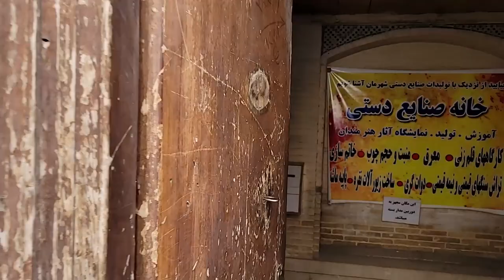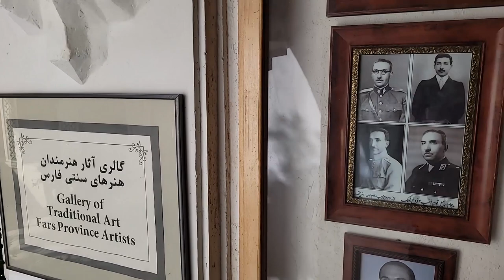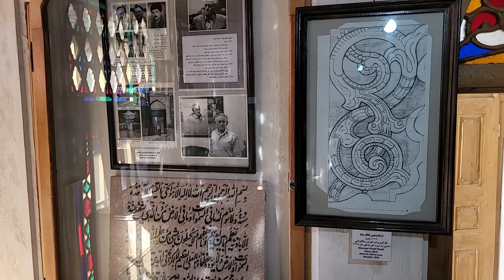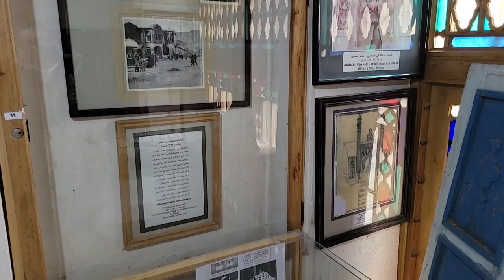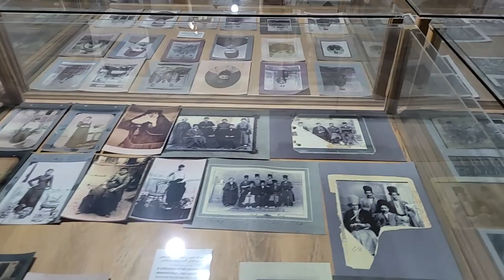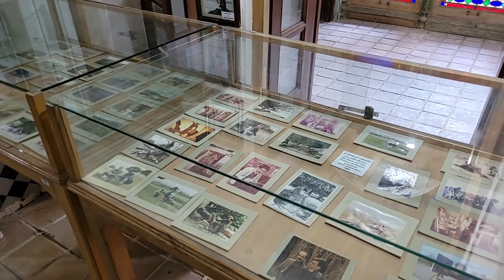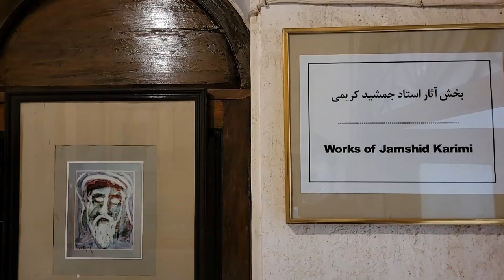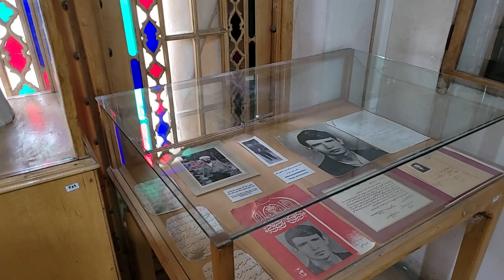Saadat and Forough Al-Molk Historical House , shiraz , iran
00:00  saadat house
03:46 forough al-molk
09:43 Museum
23:00 Painting Exhibition
28:57 Photo gallery
32:43 The beauty of traditional architecture
36:18 Painting Exhibition
38:34 Colored windows
39:53 Painting Exhibition
40:52 Photo gallery
41:45 The second yard
43:22 Old room
44:47 Photo gallery
47:33 Calligraphy Exhibition

Saadat House belongs to the Qajar period and is located in the old part of Shiraz, Dastgheib
 Street, Black Stone Passage. This work was registered as one of the national monuments of Iran on November 23, 2003 with the registration number 10481.

The history of naming Saadat House goes back to its original owner. Haj Mirza Agha Saadat, the son of Seyyed Ali Akbar, one of the old merchants of Shiraz, originally from Sepidan, was the owner of Saadat House. His cooperation with the cultural heritage made this historical monument last, which makes Shiraz proud and delights tourists of the historical context.

Forough Al-Molk Ghavami House belongs to the Qajar period and is located in Shiraz, near the tomb of Bibi Dokhtaran. This work was registered as one of the national monuments of Iran on June 20, 1998 with the registration number 2040. [1] The house is located. In this museum, valuable works in the form of paintings, photography, calligraphy, reliefs and. Are exhibited.